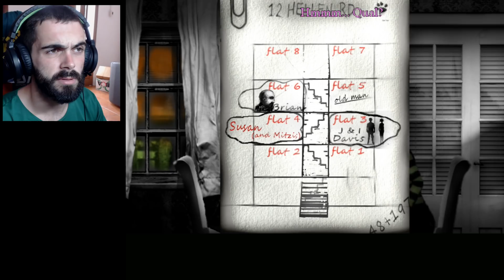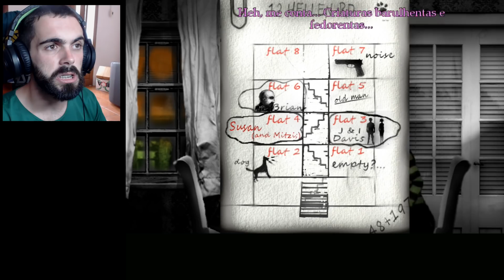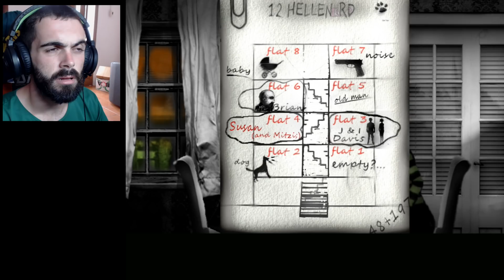INVADIRAM NOSSA CASA - The Cat Lady #10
The Cat Lady é um videojogo de aventura gráfica de horror psicológico indie desenvolvido pela Harvester Games para Microsoft Windows e Linux.
A protagonista é Susan Ashworth, uma mulher de meia-idade cronicamente deprimida e sem amigos. Ela odeia flores , e seus únicos companheiros são gatos vadios, que ela chama para seu apartamento tocando piano . Ela é conhecida em sua vizinhança como a dama do gato .

Uma noite, Susan decide tirar a própria vida, mas isso a leva a explorar um lugar estranho na morte, onde ela encontra a Rainha dos Magos, que lhe concede a imortalidade e lhe dá a tarefa de livrar o mundo de cinco psicopatas chamados de "parasitas".

Susan, em seguida, retorna ao mundo dos vivos para acordar em uma cama de hospital e logo é forçada a realizar sua tarefa. Ela conhece Liz no hospital , uma enfermeira simpática insatisfeita com seu trabalho, que diz a Susan que sua "filha" a salvou; muito para o desgosto e aborrecimento de Susan, que não tem filha. Irritada com os constantes drogados do hospital e querendo chegar em casa, Susan tenta escapar, apenas para ser interrompida pelo Doutor X - o psiquiatra dos hospitais . Ela revela seus sentimentos e passado para o Doutor X, e diz a ele como Liz se matou na noite anterior. Doutor X, sabendo que Susan está ciente da morte de Liz, aprisiona e mata Susan. Ela acorda mais tarde em algum tipo de tortura escondidaporão aos gritos de outra vítima. Ao pesquisar, ela descobre que o Doutor X mata seus pacientes para reformá-los como obra de arte . Susan então sai, possivelmente depois de matar o Doutor X.